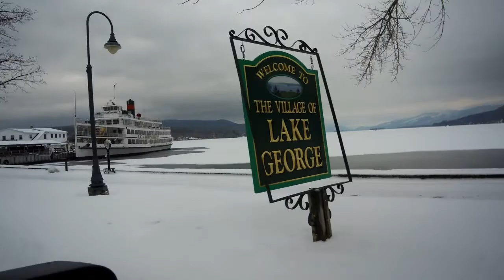Exploring the Adirondack Park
Hi guys! In this video I'll take you guys along with us on a long weekend trip to the Adirondack Park.

More info on wilderness camping at Heart Lake can be found

Note on Covid:
We did our absolute best to try keep ourselves and others safe, we packed all our meals with us from home, and tried our best to limit our use of public facilities.
During our time at the ski resort we arrived with our ski gear on, and did not use any of their facilities.

"Do Not Go Gentle" by Josh Woodward
"Fallow" by Josh Woodward
"The Nest" by Josh Woodward
"Branches" by Josh Woodward